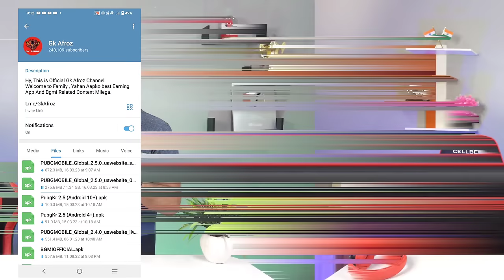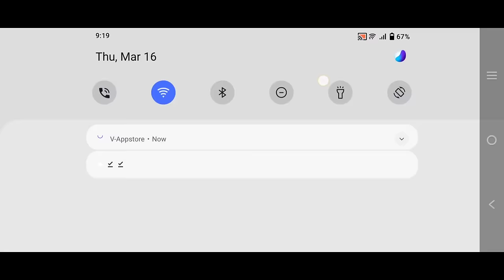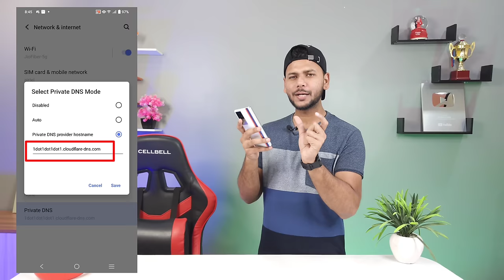OMG 😍 Pubg New Update | How to Download Pubg Mobile | Pubg Kaise Download Karen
Pubg New Update | How to Download Pubg Mobile | Pubg kaise download karen

Querries Solved -
1.pubg new update
2.pubg kaise download karen
3.pubg mobile kaise download karen
4.bgmi new update
5.pubg 2.5 update download
6.how to download pubg mobile